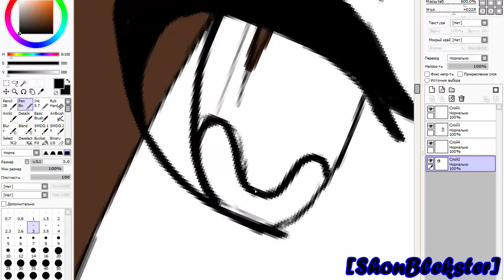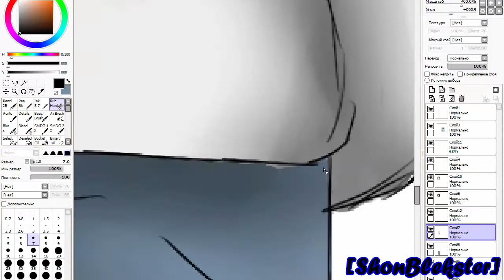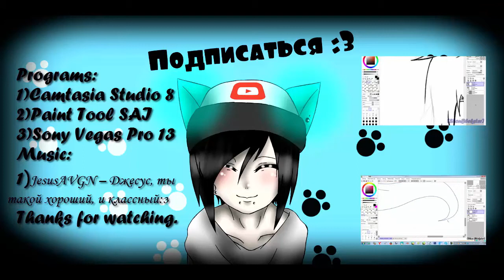SpeedPaint[Anime]#85[JesusAVGN]≧^◡^≦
Да да я сделал это :3
Всем привет,с вами тот самый Shon
Наконец то,я и да Джеса добрался :3
Я доволен работой :3

Programs:

1)Camtasia Studio 8

2)Easy Paint Tool SAI

3)Sony Vegas Pro 13

1)JesusAVGN – Джесус, ты такой хороший, и классный...